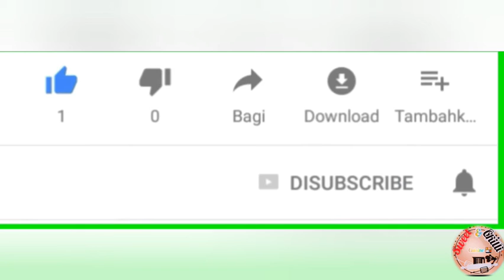how to make mango pickle|| kache aam ka mixed achaar|| home made achar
Assalamo aleikum
dear friends please watch at least four minutes my recipes